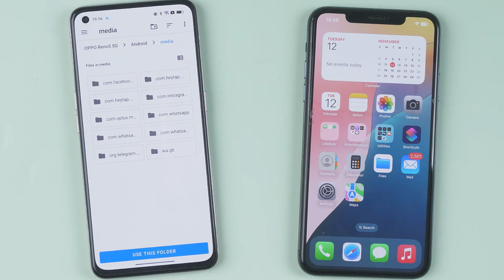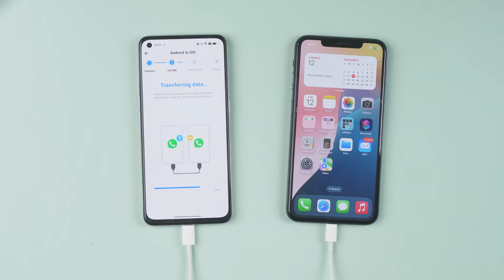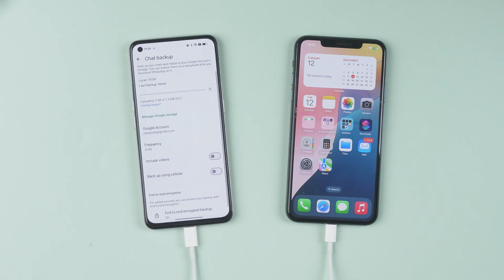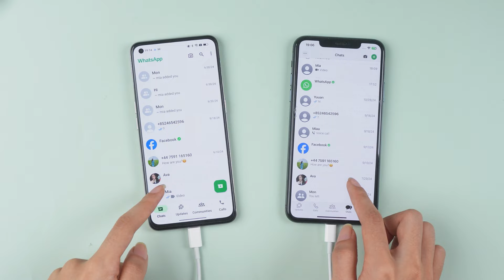How to Transfer WhatsApp Chats without Computer from Android to iPhone | No Reset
In this step-by-step tutorial, learn how to easily transfer and merge WhatsApp chats from Android to iPhone without resetting your device or using a computer. We'll walk you through using iMyTrans to safely move all your chats, contacts, and media to your new iPhone with just a few taps. Whether you're upgrading from Android to iOS or managing multiple devices, this guide will ensure you never lose a message again! Try iMyTrans

🎬Timestamps:
00:00 INTRO
00:15 Introducing iMyTrans
00:34 Installation and Setup
00:45 Selecting the Transfer Mode
01:30 Backup and Transfer Process
02:25 Turning off the “Find My iPhone” feature
02:39 Finish merging
03:30 END

🔹 Steps Covered:
1. Install iMyTrans on your Android device.
2. Select Data Merge mode for seamless transfer.
3. Backup and restore WhatsApp data.
4. Merge your chats safely from Android to iPhone.
5. Final steps to complete the transfer with no data loss.

These ways are step-by-step guidance, if this video helps, pls